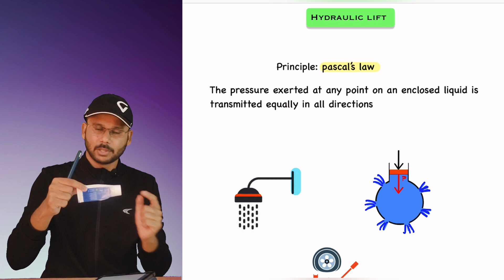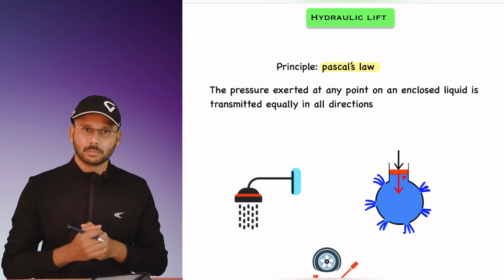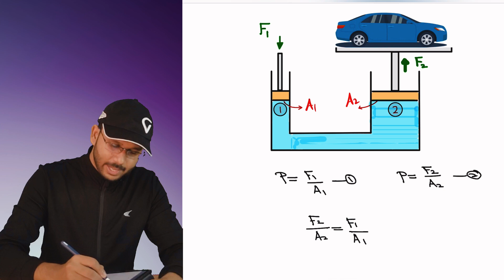Mechanical properties of fluids:class 11 physics class for NEET JEE & CBSE I tamil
mechanical properties of fluids conceptual class for class 11 CBSE,NEET,IIT-JEE
Topic: hydraulic lift